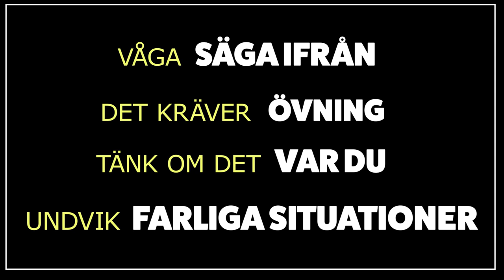Du är inte ensam - 17. Stötta varandra!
Det här avsnittet handlar om civilkurage - att stötta varandra. Hur vågar man? När ska man gripa in?